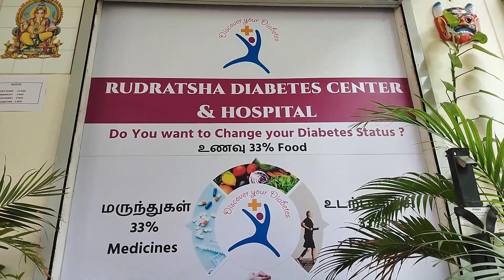Tasty Healthy Menu for Diabetes | சர்க்கரை உள்ளவர்களும் ருசியாக சாப்பிடலாம் |Dr Sivaprakash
Tasty Healthy Diet for Diabetes | சர்க்கரை உள்ளவர்களும் ருசியாக சாப்பிடலாம் ?|Dr Sivaprakash

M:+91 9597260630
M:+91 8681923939